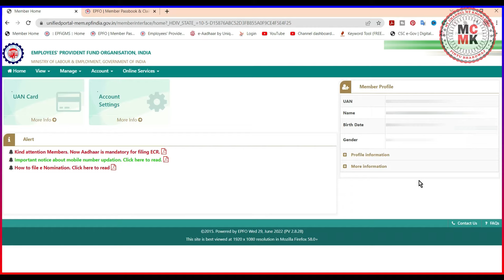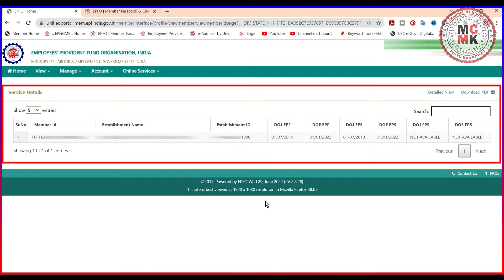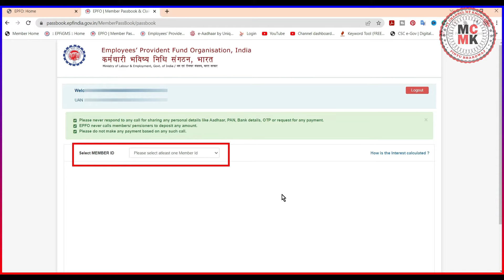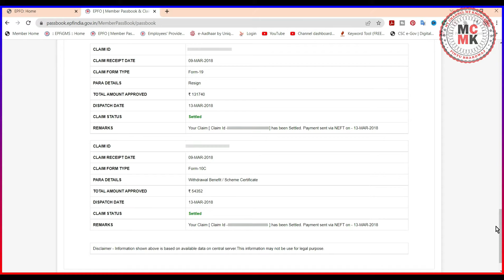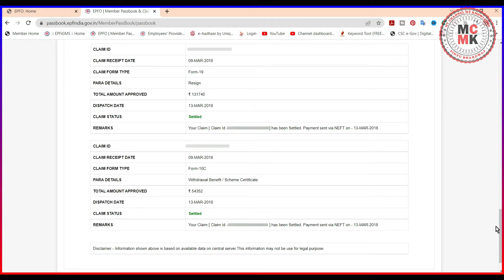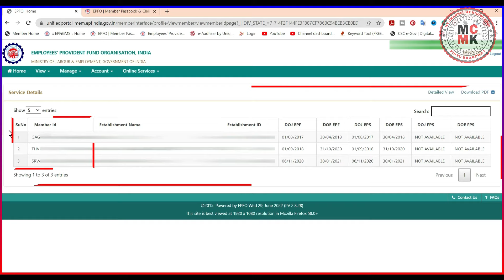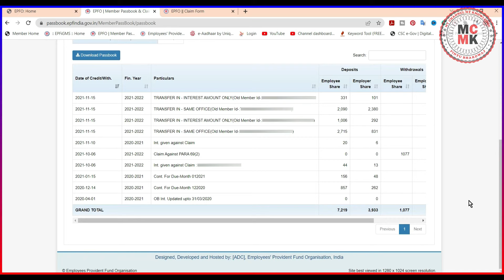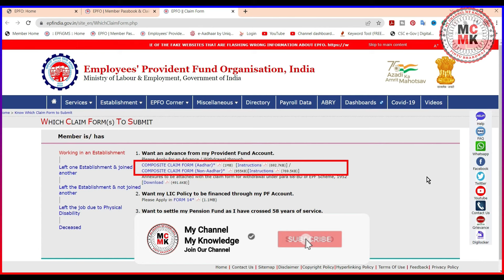Claim Already Settled Meaning in Hindi || Claim already settled PF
About this video:

Namaskar Dosto,
Aaj ki is video me maine bataya ki agar apka PF Claim reject ho raha hai aur remarks me likha hai ki "Claim already settled" to iska kya matlab hai aur iska solution kya hai.

Topics Cover in this video :

PF claim already settled.
PF claim already settled pf.
PF claim already settled epf.
pension claim already settled.
Claim already settled meaning in hindi.
Claim already settled.
How to solve pf claim already settled,
how withdraw pf if claim already settled,
claim already settled dikha raha hai,
claim already settled hai kaise pf nikale,
Claim settled but not credit,
epf,
epfo,
pf,